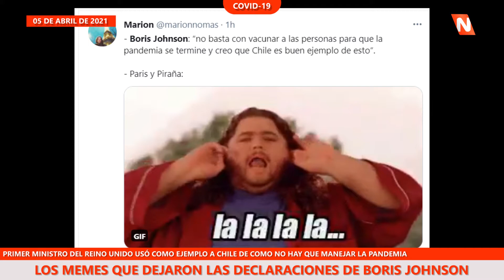Memes sobre las declaraciones de Boris Johnson, que usó a Chile como ejemplo de lo q no hay q hacer